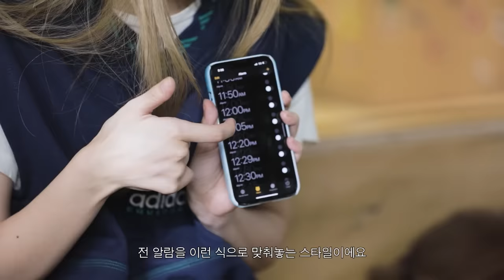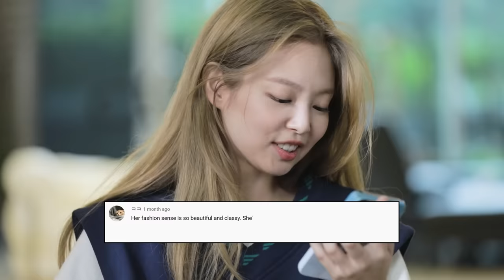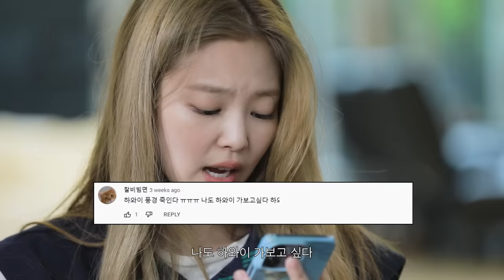Jennie's Selfcare Routines